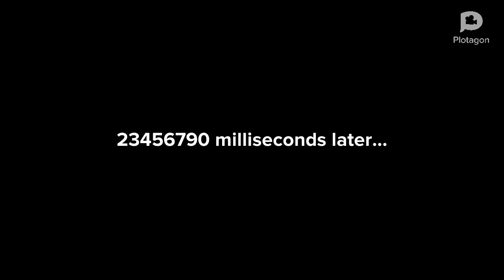Plotagon S1E1. Top Greatest Moments!